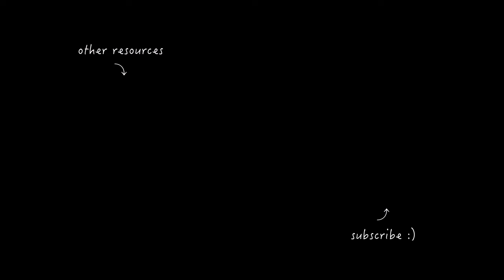I've Witnessed It - Passion // My first electric guitar play-through!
This is electric guitar play-through (not a tutorial) for the song "I've Witnessed It" by Passion. For the best audio quality, please consider wearing headphones. 🎧

Guitar Gear:
- Squier Bullet Stratocaster HT (Sonic Gray)
- Headrush Pedalboard

Video Gear:
- Canon EOS R
- Canon RF 35mm F/1.8 IS Macro STM